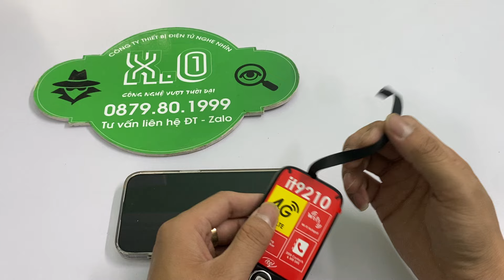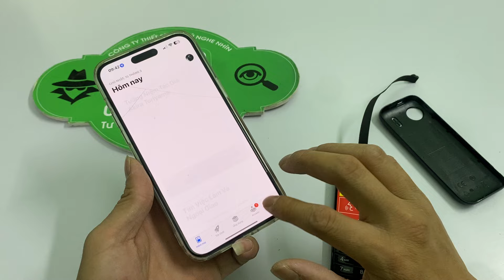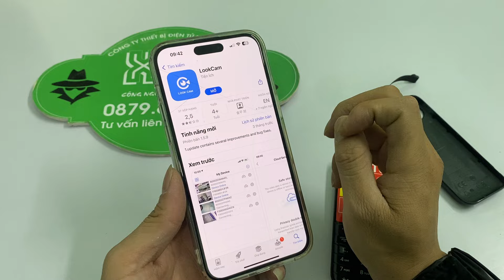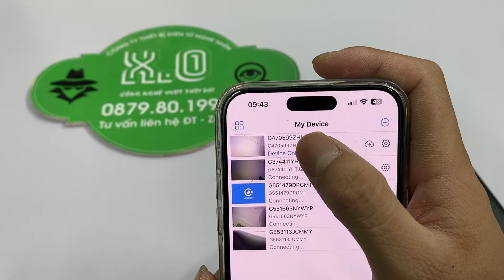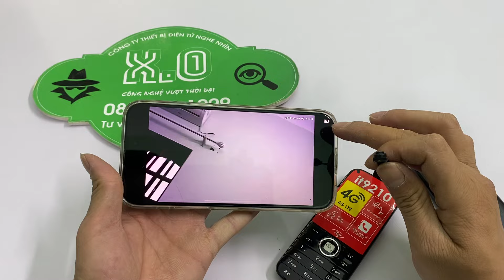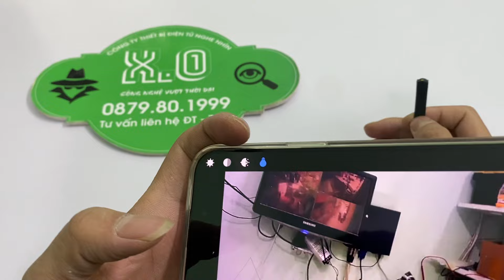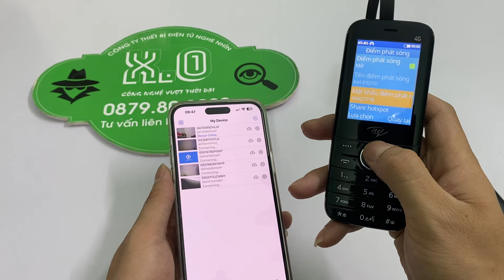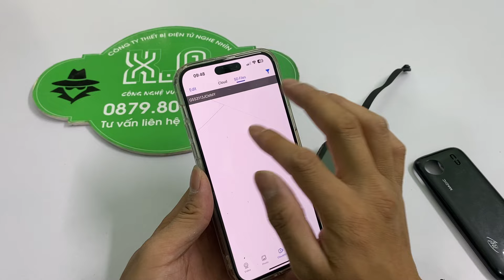Camera ngụy trang điện thoại - Nhận độ chế camera siêu nhỏ theo yêu cầu - kết nối từ xa qua 3G 4G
Camera ngụy trang điện thoại cục gạch Masstel 4k là sản phẩm công nghệ được tin tưởng sử dụng trong thời gian gần đây. Chúng giúp thực hiện nhiệm vụ quay lén, giám sát các đối tượng tốt nhất.
Thiết bị công nghệ này có thể kết nối wifi để điều khiển từ xa. Theo như đánh giá, Camera ngụy trang điện thoại cục gạch Masstel là dòng sản phẩm công nghệ cao tốt nhất trên thị trường hiện nay.
Với thiết kế tương tự như một chiếc điện thoại Masstel đen trắng cầm tay thông thường. Ở trên thân máy được gắn thêm mắt camera siêu nhỏ với khả năng quay chất lượng cao 4k, siêu nét, đảm bảo chất lượng sử dụng và rất khó phát hiện.

Camera ngụy trang điện thoại cục gạch itel này sử dụng phần mềm Lookcam Pro với tính năng được mã hóa tiếng Việt giúp tiện lợi trong khi sử dụng. Nếu như kết nối thiết bị với wifi hay 4G đều không gây nên tình trạng giật lag như những phần mềm cũ khác như HDminicam, HD wifibcam pro. Đặc biệt, chip camera sử dụng của những thương hiệu hàng đầu trên thế giới đó là Qualcomm.

Một số tình năng nổi bật của thiết bị camera ngụy trang điện thoại đen trắng Masstel chất lượng này bao gồm:
– Camera ngụy trang điện thoại cục gạch Masstel có khả năng ghi âm và quay video chân thực, chất lượng cao. Video có thể quay ở nhiều cấp độ phân giải khác nhau bao gồm 4K /2K /1080P nhờ đó có thể đáp ứng nhu cầu công việc của bạn.
– Camera ngụy trang điện thoại cục gạch Masstel có thể kết nối với điện thoại thông minh, máy tính bảng thông qua app được tích hợp sẵn. Khi sử dụng bạn có thể kết nối với wifi hoặc 4G để điều khiển từ xa, giám sát không gian, con cái hoặc các đối tượng khác nhau một cách dễ dàng hơn. Camera ngụy trang điện thoại cục gạch Masstel có thể hỗ trợ 15 người dùng truy cập cùng một lúc. Bạn có thể xem hoặc điều khiển thiết bị từ xa thông qua kết nối wifi nhanh chóng. Đặc biệt, sản phẩm này sử dụng ống kính có góc nhìn 90 độ đảm bảo khả năng quan sát tốt hơn.
– Camera ngụy trang điện thoại cục gạch Masstel có thể phát hiện chuyển động, cảnh báo với bạn khi có chuyển động hoặc ghi hình theo điều khiển để việc ghi âm, ghi hình tốt hơn, đáp ứng nhu cầu của người dùng.

– Camera ngụy trang điện thoại cục gạch Masstel hỗ trợ thẻ nhớ Micro SD 32GB vì thế mà không gian ghi hình rộng lớn, có thể ghi hình trong thời gian dài hơn. Đặc biệt, bạn có thể ghi hình và sạc cùng một lúc để đảm bảo sự tiện lợi tuyệt đối.
- Camera ngụy trang điện thoại Masstel là thiết bị công nghệ phù hợp với những phóng viên trinh sát thực hiện nhiệm vụ bắt quả tang thu thập chứng cứ. Với những tính năng ấn tượng, cùng với độ phân giải cao hình ảnh sắc nét  vì thế sản phẩm đáp ứng tốt mọi nhu cầu công việc của bạn.